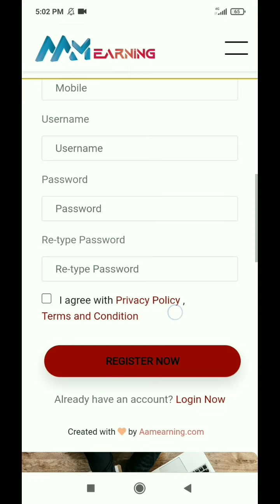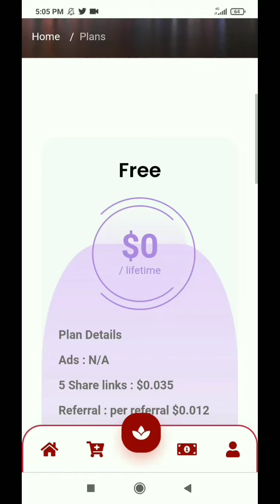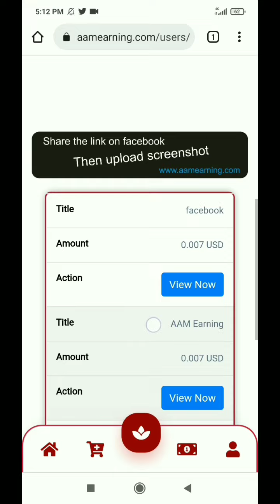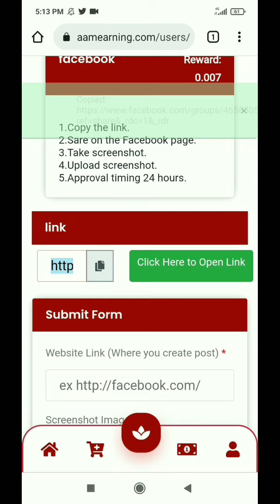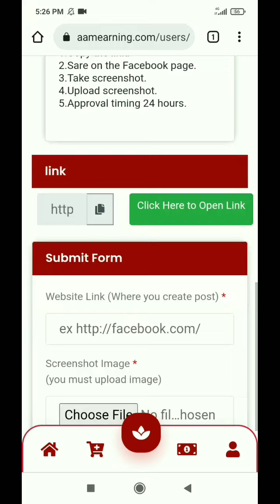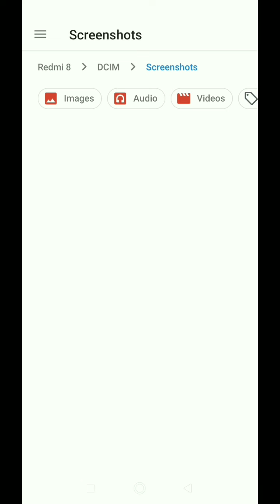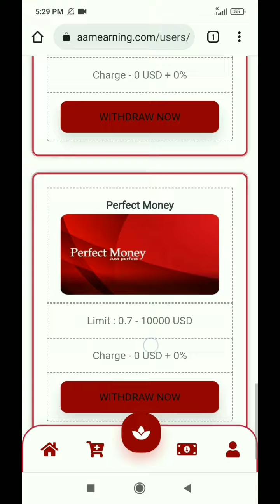Facebook Posting Work Without Investment || Aamearning Work Details || ikmaniofficial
About Video: In this video i will talk about how to do facebook posting work how to register in aamearning how to purchase free plan how to find ads how to copy ads link how to paste link on facebook how to take screenshot of post how to copy link of facebook post how to withdraw from aamearning how to earn on facebook !